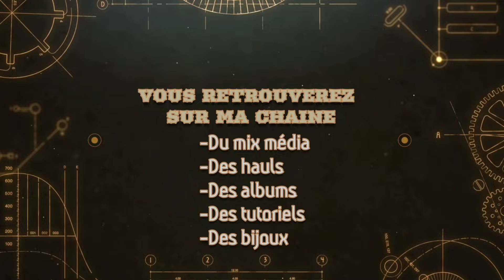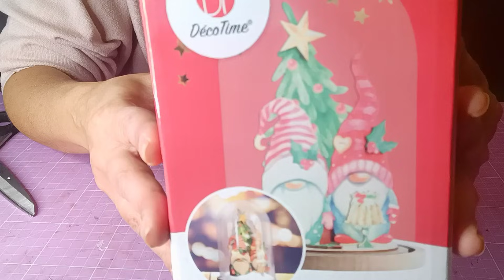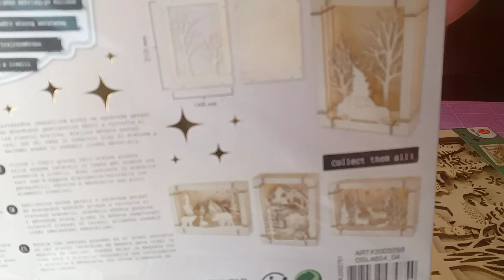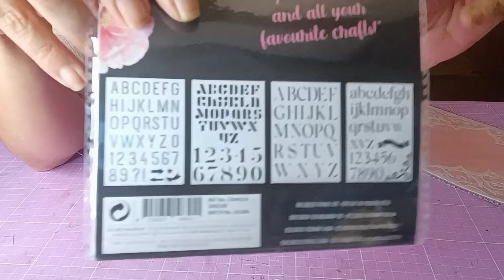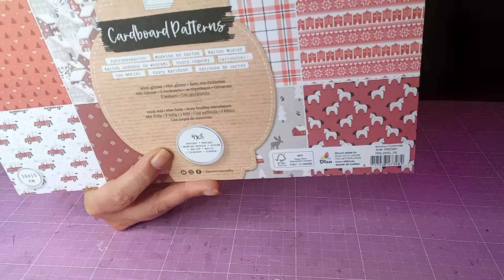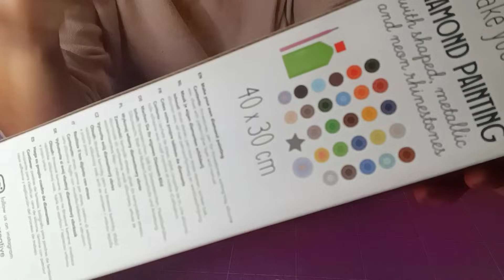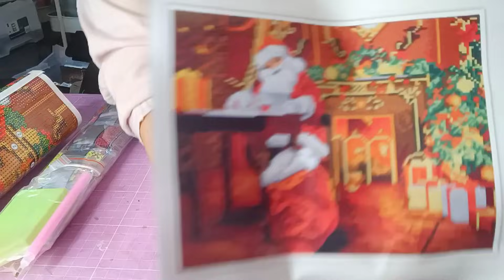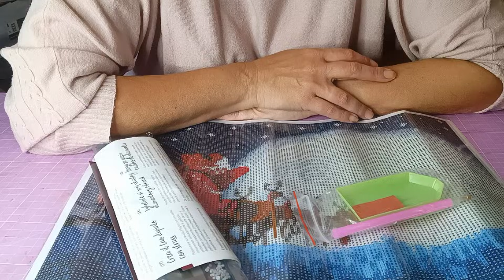haul Nouveautés Action😱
lien Diamond painting

code de réduction: CDcode1pour avoir 10%de réduction

code réduction de 5%  season5off